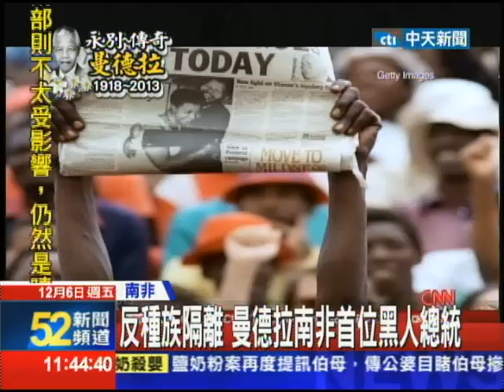20131206中天新聞 反種族隔離鬥士 95歲曼德拉病逝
南非前總統曼德拉，因為肺部感染，今天病逝，享壽95歲。他帶領南非脫離種族隔離，成為南非第一位黑人總統。他曾被關在牢裡長達27年，也曾獲得諾貝爾和平獎，卸任總統後，致力愛滋病防治，還促成南非舉辦2010年世界盃足球賽。南非人視他為國父，包括歐巴馬在內，世界各國領袖都對他去世表達哀悼。